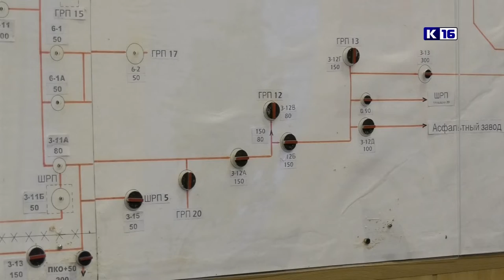Бытовой газ. Правила безопасности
Взрывы бытового газа в последние годы стали массовым явлением практически на всей территории страны. Что становится причиной утечки и какие правила безопасности нужно соблюдать при использовании газового оборудования?